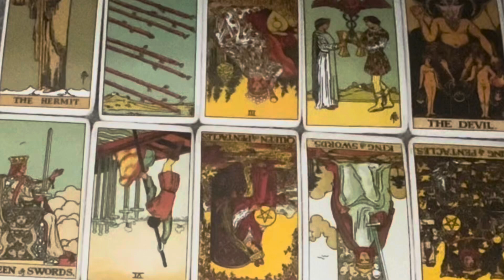PISCES ♓️ YOUR STATUS HAS CHANGED!👏🏾 DO NOT PLAY DEVILS ADVOCATE WITH AN EX…..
THIS IS A GENERAL CHANNELLED SONG READING FOR THE COLLECTIVE OF PISCES ALL PLACEMENTS ~ ONLY TAKE WHAT RESONATES!

IF YOU FIND THIS READING IT IS FOR YOU!

Cash.app/£Crystaleyes38